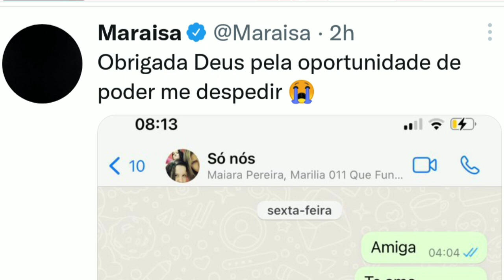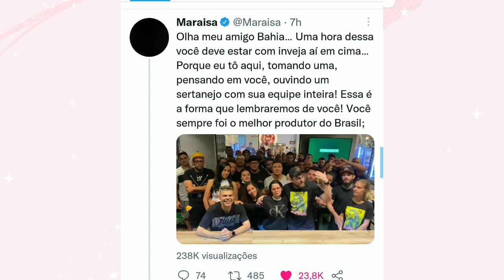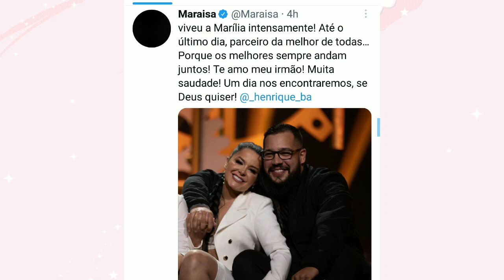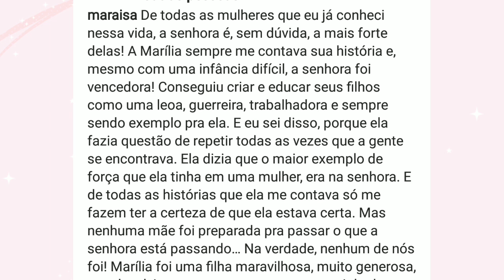MARAISA MOSTRA ÚLTIMAS MENSAGENS COM MARÍLIA MENDONÇA |HOMENAGEIA MÃE DE MARÍLIA E HENRIQUE BAÍA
Maraisa, da dupla com Maiara, mostrou em seu Twitter nesta segunda-feira (8) um print da última conversa que teve com Marília Mendonça, horas antes do acidente aéreo que matou a cantora em Piedade de Caratinga (MG), na última sexta-feira (5). No registro, é possível ver as duas trocando declarações de carinho.